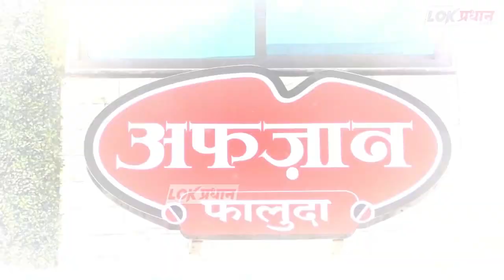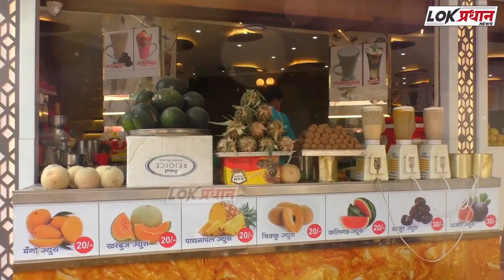लग्न लागताच नवरदेवबसला धरणे आंदोलनाला